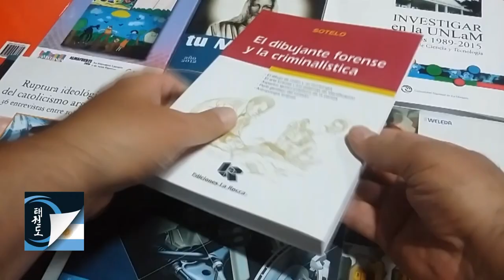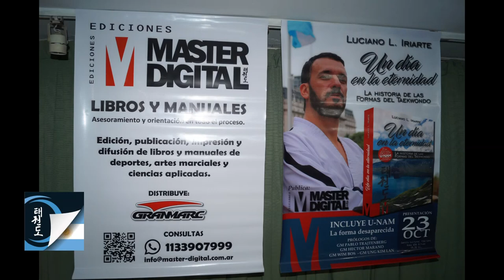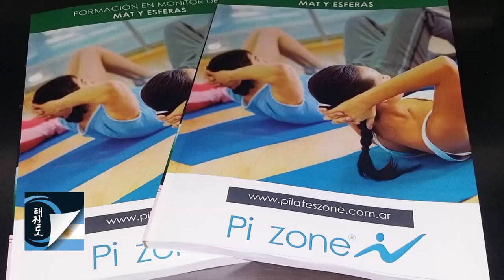Dario Agostino: Masterdigital Impresiones de libros para Taekwon-do ITF